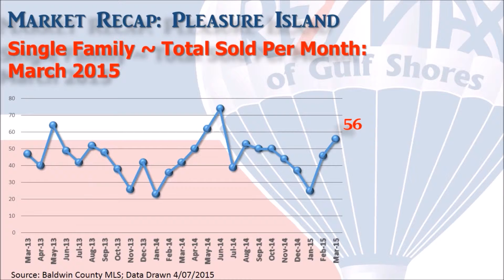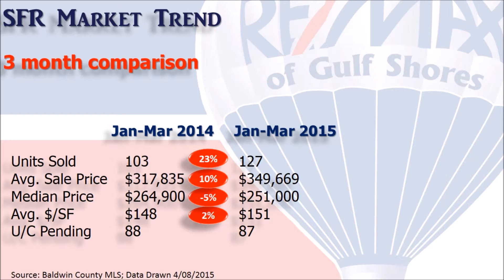The Norwood Team Single Family Homes QTR1 Sales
Alabama Gulf Coast Sales for QTR 1 on Single Family Homes

The Norwood Team